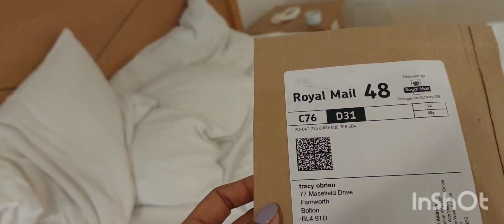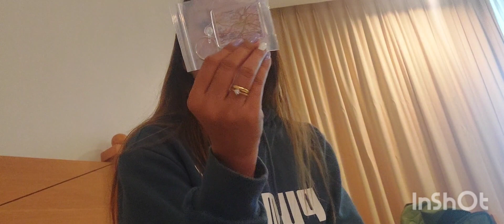FIRST TIME NI BRITON KUMAIN NG KAKAO ANG REACTION NIYA